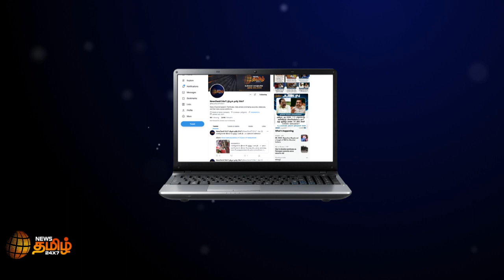பதவி விலகினார் உத்தவ் தாக்கரே... புதிய முதல்வராகிறார் ஃபட்னாவிஸ்? | Uddhav Thackeray | Maharashtra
பதவி விலகினார் உத்தவ் தாக்கரே... புதிய முதல்வராகிறார் ஃபட்னாவிஸ்?